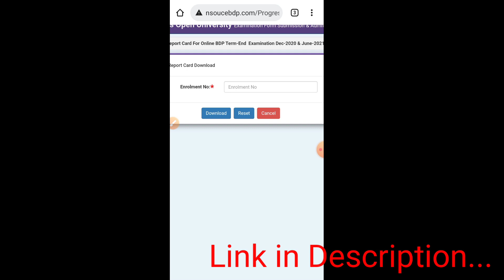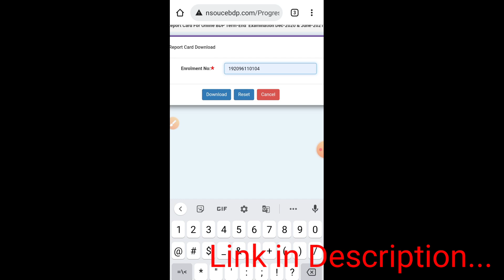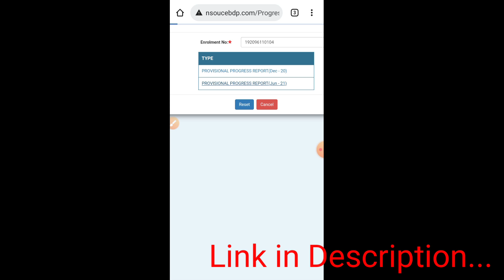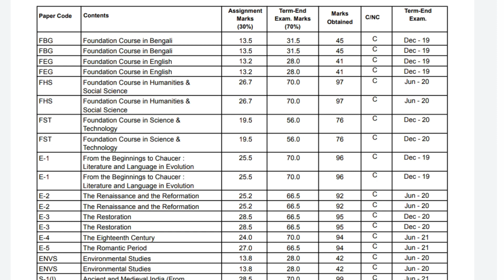NSOU BDP Result Published 2020 - 2021 । NSOU Bdp Result 2020-2021 ।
২০২০-২০২১

✅ONLINE published date :২৫/১০/২০২১
এখনো অফিসিয়াল ওয়েবসাইট e ঘোষণা হয়নি। তবে সাইট এ আপলোড করে দিয়েছে🙏